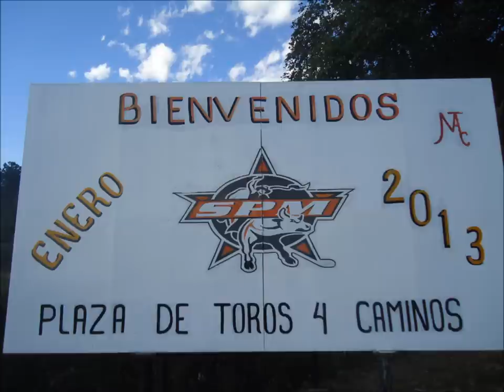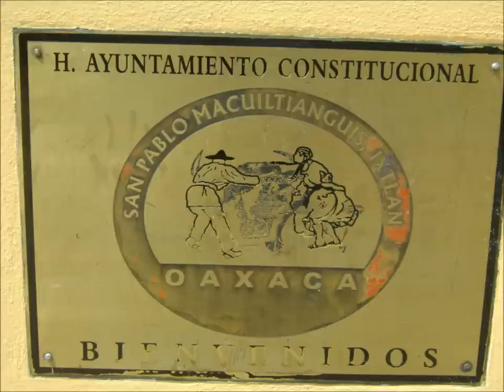MACUILTIANGUIS TIERRA LINDA.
Ven a conocer Macuiltianguis